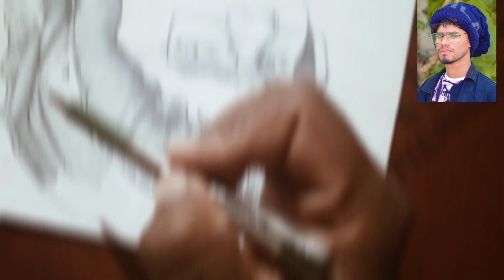Mr_nilu comedy sketch Drawing